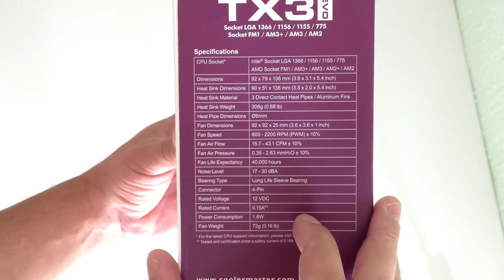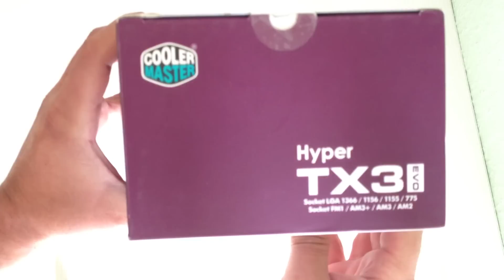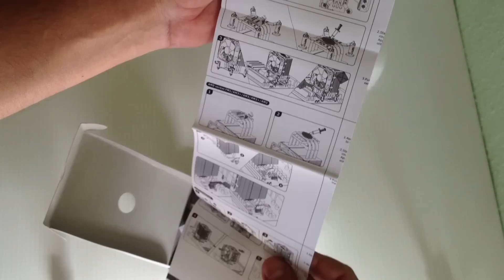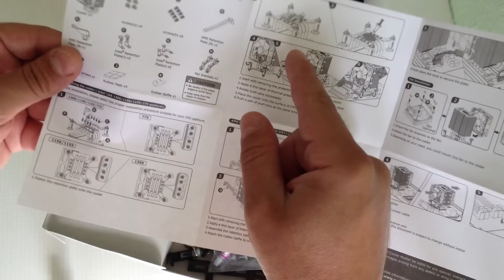Hyper TX3 Evo CPU Cooler By Cooler Master Unboxing/First Look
This is my unboxing of the Hyper TX3 Evo CPU Cooler for AMD and Intel by Cooler Master. You can pick up this CPU Cooler for about £15 in the UK. It is a very affordable solution for people on a budget that want to have a better cooler than the stock one provided by Intel or AMD.